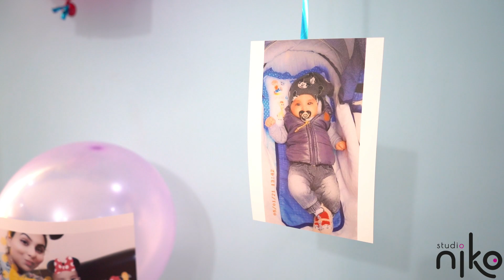Честит рожден ден Васи 2021